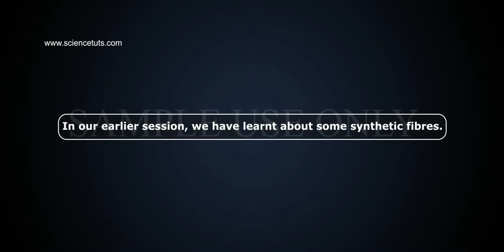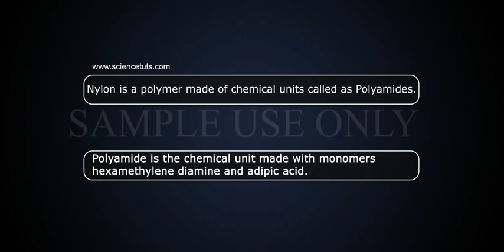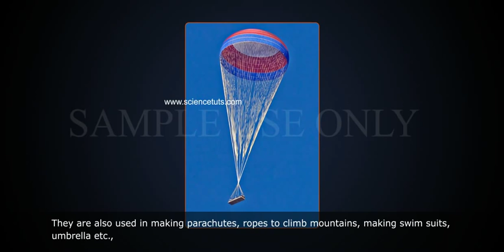NYLON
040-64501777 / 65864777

7 Active Technology Solutions Pvt.Ltd. is an educational 3D digital content provider for K-12. We also customise the content as per your requirement for companies platform providers colleges etc . 7 Active driving force "The Joy of Happy Learning" -- is what makes difference from other digital content providers. We consider Student needs, Lecturer needs and College needs in designing the 3D & 2D Animated Video Lectures. We are carrying a huge 3D Digital Library ready to use.

Nylon was the first of the synthetic fibers made by man, and is considered one of the most important chemical discoveries because of its toughness, strength, elasticity, and resistance to oil and grease. In the late 1920s and the early 1930s, chemists at the DuPont Company first produced nylon by combining chemicals they extracted from coal, water, air, petroleum, natural gas, and agricultural by-products.In a process called polymerization, the nylon is made. Polyamides made with monomers hexa-methylene di-amine and adipic acid. Solid chips of the polyamides are melted in a heated spinneret which has very, very tiny holes. The size and shape of the holes changes, the characteristics of the resulting fiber.  Nylon fiber is strong, elastic and light weight. Cloths made of nylon are lustrous and easy to wash. It does not observe the water, so it can be used in many ways.It easily catches fire; we should not wear nylon wears while cooking, welding, when playing with fireworks.Many things made of nylon like tooth brush bristles, ropes, fishing nets, tents, sarees, stockings and socks, car seat belts, sleeping bags, curtains etc.,